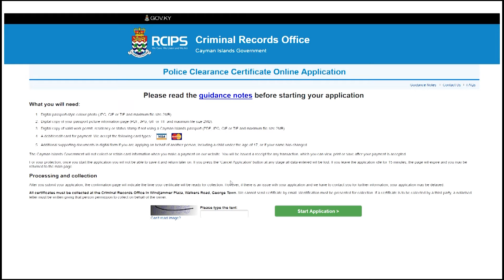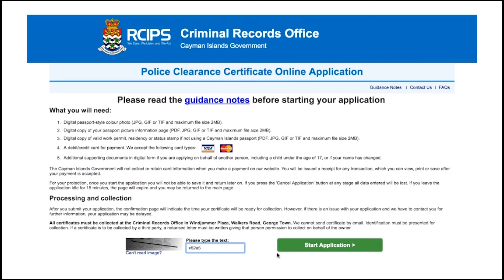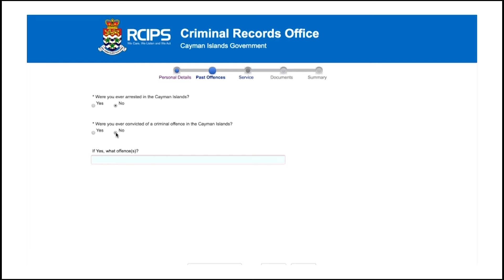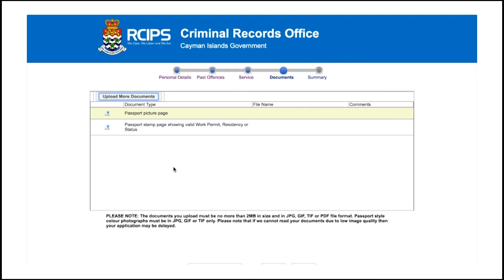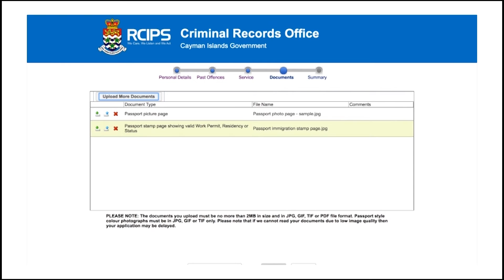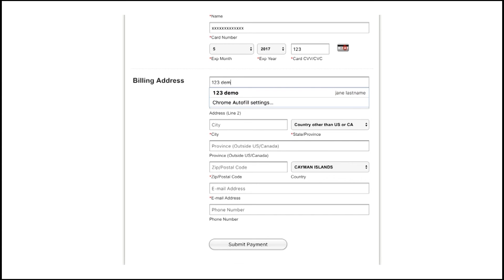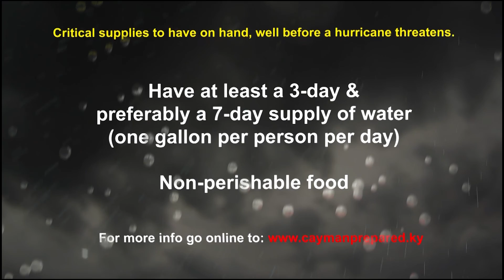CIGTV News Update 1546 May 29 2019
60 Acts of Service goes to Prospect
DOE sends warning about Sea Wasps
PREMIER SENDS CONDOLENCES